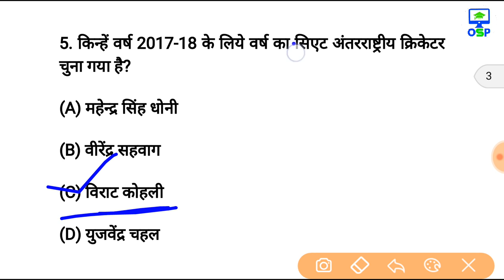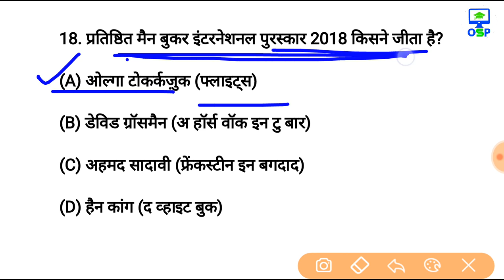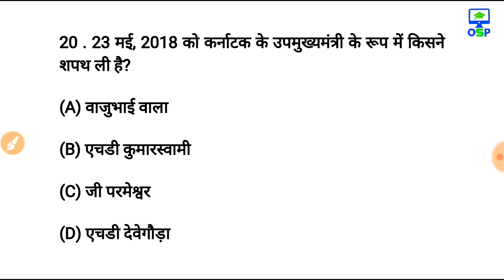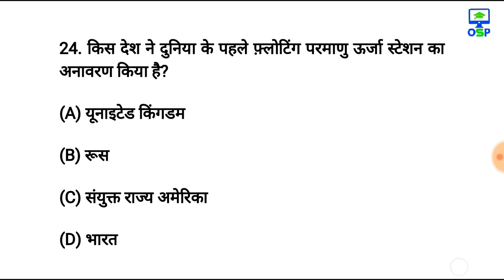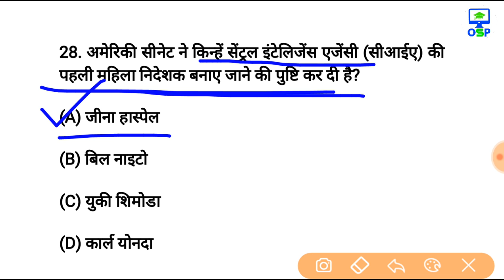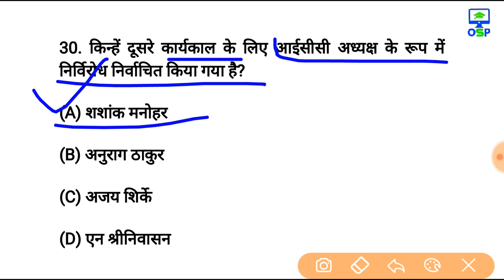सुपर हिट टॉप 50 Current Affairs of 2018 | इनको जरूर रट लेना | Railway Group-D | ALP |UP PCS